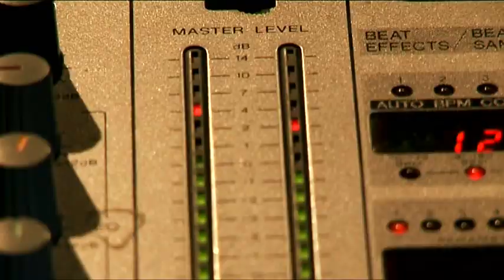Paul Red Carpet - Nick Frost And Simon Pegg Give Sigourney Weaver Foot Rubs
for all the goss on Paul.

Paul stars Nick Frost and Simon Pegg hit the red carpet at the Melboune premiere of their hit comedy film.